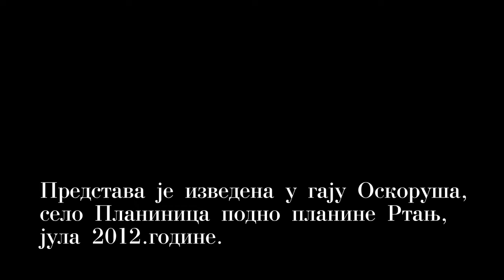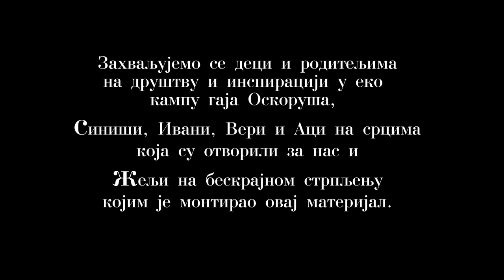Dete i Priroda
Pozoriste senki
Predstava je izvedena u gaju Oskorusa, selo Planinica podno planine Rtanj, jula 2012. godine.